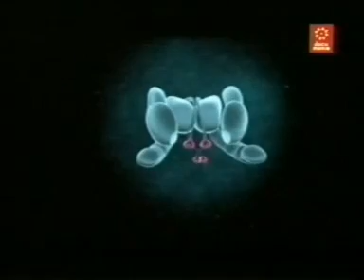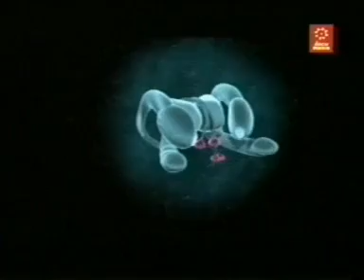Estrés y depresión. Cortisol